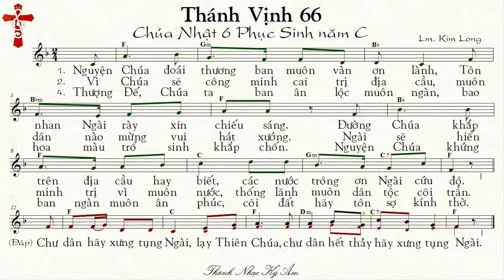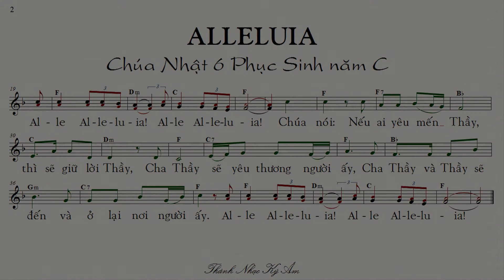Thánh Nhạc Ký Âm THÁNH VỊNH 66 CHÚA NHẬT 6 PHỤC SINH Năm C Kim Long (bè Chính) TnkaCPS6klC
THÁNH VỊNH ĐÁP CA Lm KIM LONG
TỰA BẢN NHẠC: THÁNH VỊNH 66 CHÚA NHẬT 6 PHỤC SINH Năm C Lm Kim Long (bè Chính)
MÃ TÌM KIẾM TRÊN GOOGLE, YAHOO. : TnkaCPS6klC
LỜI HÁT: THÁNH VỊNH 66 CHÚA NHẬT 6 PHỤC SINH Năm C Kim Long
1. Nguyện Chúa đoái thương ban muôn vàn ơn lành, Tôn nhan Ngài rày xin chiếu sáng. Đường Chúa khắp trên địa cầu hay biết, các nước trông ơn Ngài cứu độ.
2. Vì Chúa sẽ công minh cai trị địa cầu, muôn dân nào mừng vui hát xướng. Ngài sẽ hiển minh trị vì muôn nước, thống lãnh muôn dân tộc cõi trần.
4. Thượng Đế, Chúa ta ban ân lộc muôn ngàn, bao hoa màu trổ sinh khắp chốn. Nguyện Chúa khứng ban ngàn muôn ân phúc, cõi đất hãy tôn sợ kính thờ.
(Đáp) Chư dân hãy xưng tụng Ngài, lạy Thiên Chúa, chư dân hết thảy hãy xưng tụng Ngài.
Alleluia
Chúa nói: Nếu ai yêu mếnThầy, thì sẽ giữ lời Thầy, Cha Thầy sẽ yêu thương người ấy, ChaThầy vàThầy sẽ đến và ở lại nơi người ấy.